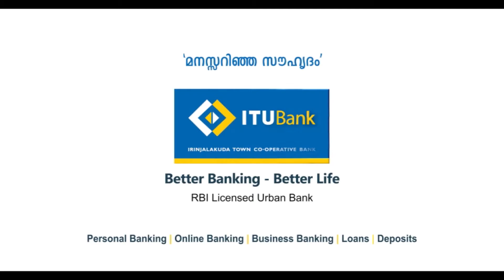പുത്തന്‍ചിറ കിഴക്കുമല്ലി വട്ടോളി പാടശേഖരത്തില്‍ നെല്‍കൃഷിയുടെ കൊയ്ത്തുത്സവം നടന്നു